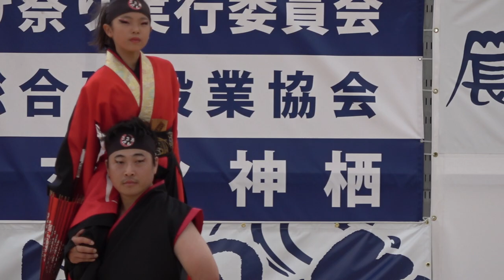よさこいソーラン～こころざし～／メインst2日目／第10回 かみす舞っちゃげ祭り2019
2019/09/22（令和元年9月22日）
第10回 かみす舞っちゃげ祭り2019
【会場】神栖市神栖中央公園内
【主催】かみす舞っちゃげ祭り実行委員会
【共催】神栖市観光協会
【後援】茨城県、神栖市、神栖市教育委員会、神栖市商工会、㈱茨城新聞社、読売新聞水戸支局、朝日新聞水戸総局、毎日新聞水戸支局、NHK水戸放送局、㈱茨城放送